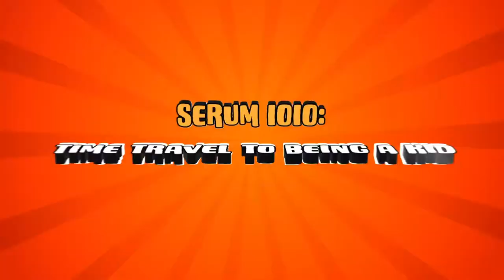CRAZY Fluid Dutch Pour Acrylic Pouring For Beginners With Artie The Great A.P.E.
CRAZY Fluid Dutch Pour Acrylic Pouring For Beginners CRAZY Fluid Dutch Pour Acrylic Pouring For Beginners With Artie The Great A.P.E.

Artie wanted to use Green and Purple so he decided to do a dutch pour...his  paints were very fluid and it didnt turn out how he imagined, but it still turned out nice.

    We gave Artie a TV and one of the team members turned his YouTube on. Artie LOVED it. We decided to cycle through many genres of videos and after Artie got done with his “Bieber Fever,” he stumbled upon acrylic pouring videos and instantly fell in LOVE. We set up a table and got him the paints and these are his experiments. He does experiments using the different techniques in Acrylic pouring for beginners. These techniques include: Galaxy Pour, Dutch Pour, Hairdryer technique, open cup pour, String pull technique, creation of cells in acrylic pouring, puddle pours, flip cup, 2 cup flip cup, black and white pour, fluid art, swirl technique, bloom technique, wrecked bloom technique, ring pour, balloon technique, skateboard art and many more…
We will be uploading new videos multiple times a week.

Artie graphics were created by Saad Ahmad
Follow him and check him out when you are needing graphic designs!

For Custom Painted Canvas, Wood, State Cut Outs, Skateboards, etc. Pretty much if you can paint on it Artie will paint it for you with his spin!